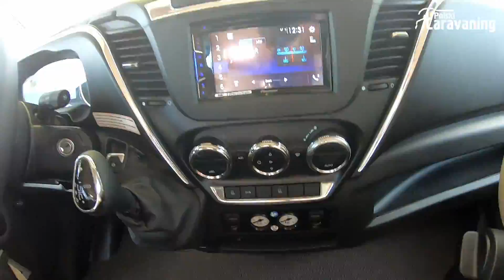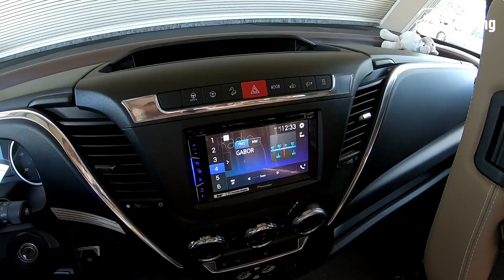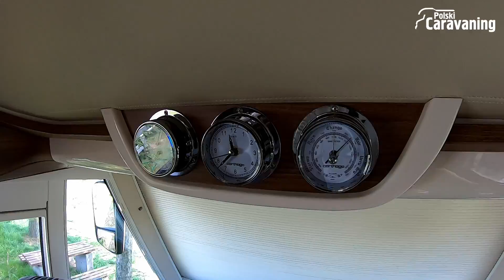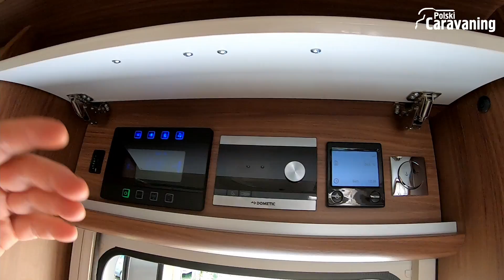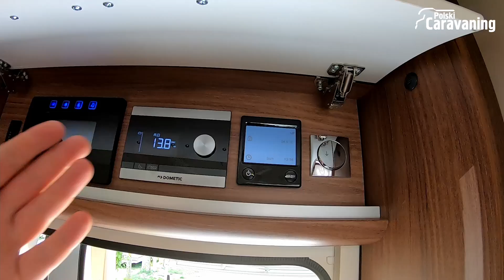Jeszcze pachnące Carthago z dmc 6700 kilogramów (polskicaravaning.pl)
Mój dobry przyjaciel wraz z niezastąpioną małżonką postanowili po raz kolejny zmienić kampera. Tym razem wybór padł na maszynę powyżej 3,5 tony, która prezentuje się wręcz astronomicznie. Szybko wziąłem więc za kamerę i postanowiłem pokazać Wam pojazd o wartości przeszło 250 tysięcy euro. Zapraszam!